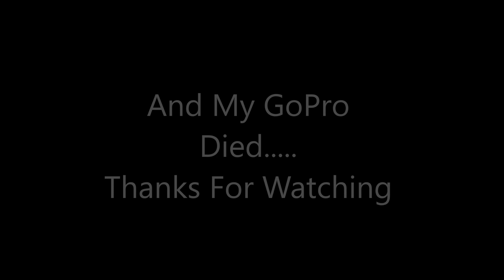Channel Update, It's About Time!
Enjoy this short video of me ripping the 350x and talking about some upcoming and important things involving the channel!